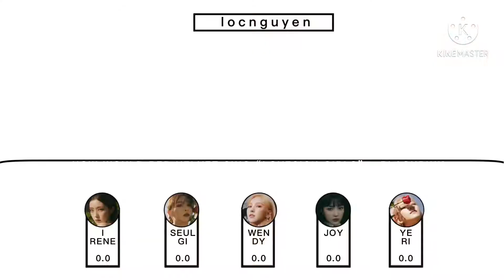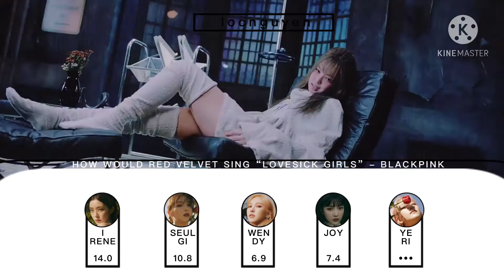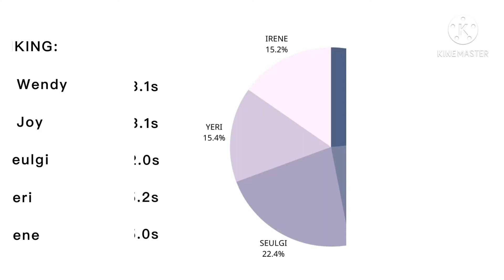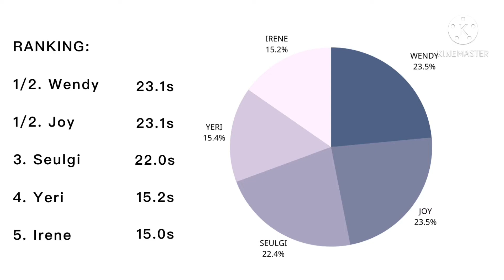How Would Red Velvet Sing “Lovesick Girls” - BLACKPINK